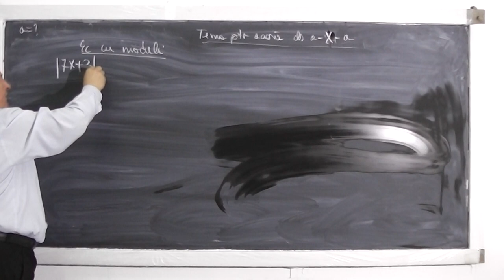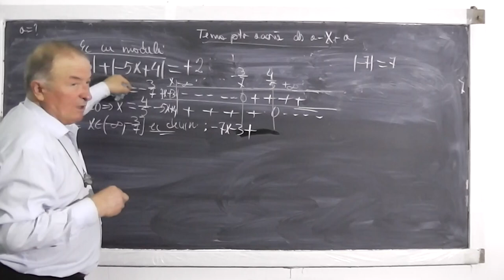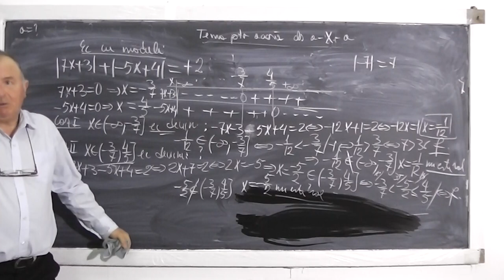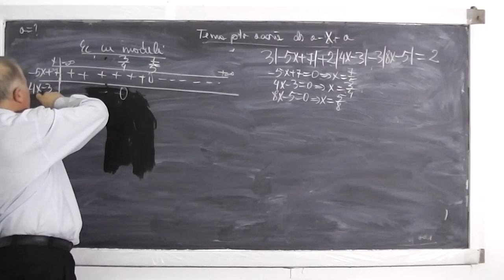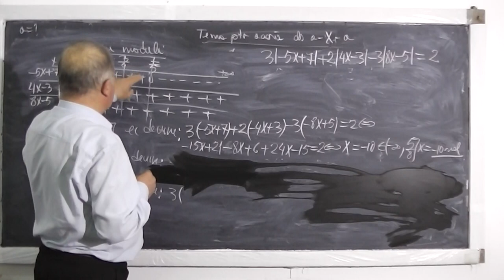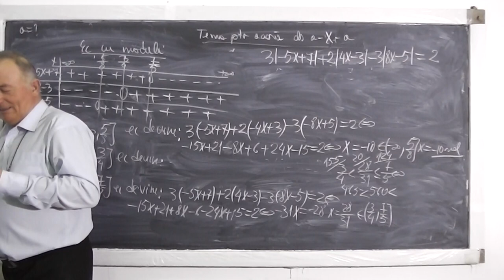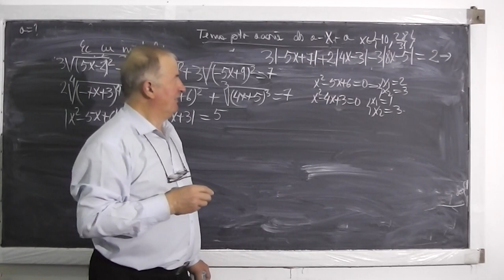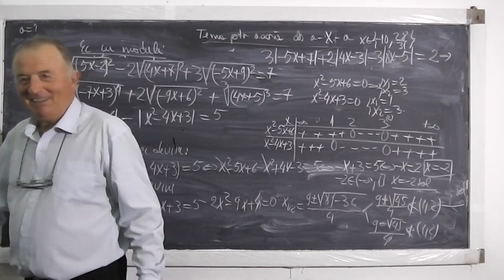Lectia 433 - Rezolvam ecuatii cu modul - Tema la matematica - Clasa 10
- In aceasta lectie rezolvam o serie de ecuatii cu modul constand in tema pentru acasa la clasa a X-a. Daca lectia va este utila, as aprecia un Share sau Like

- Lectia 433 - Rezolvam ecuatii cu moduli - Tema la matematica - Clasa 10